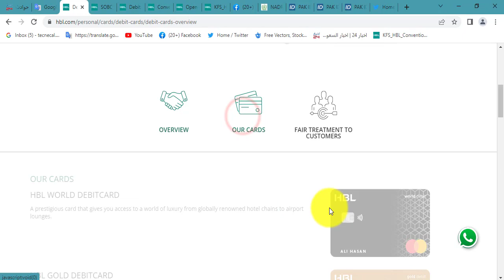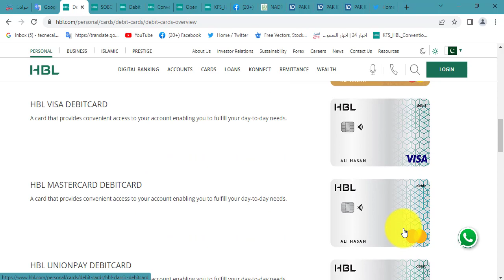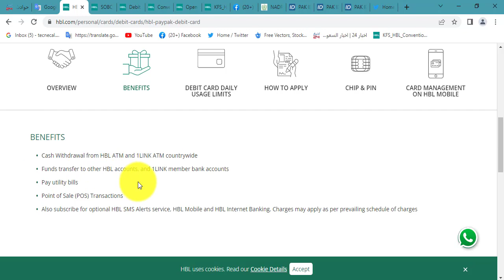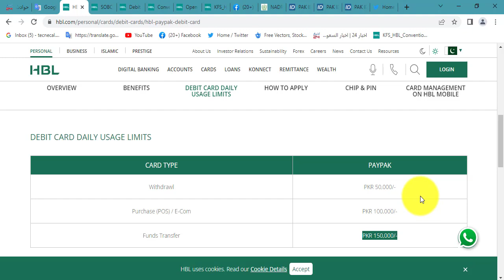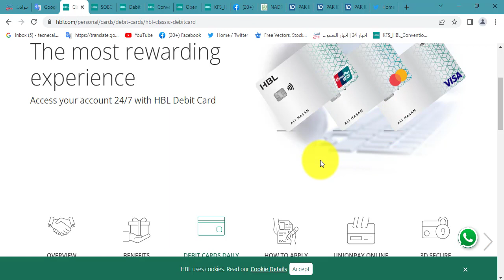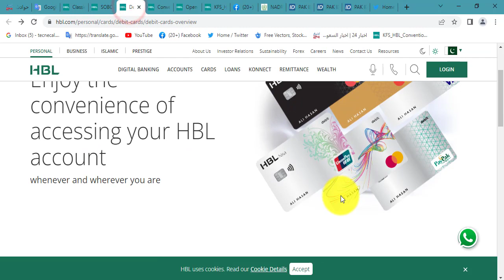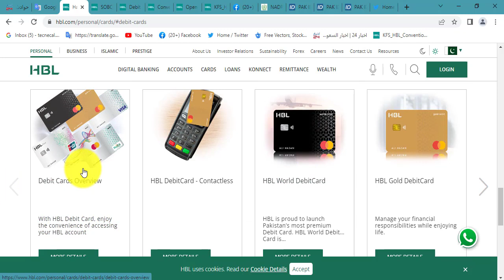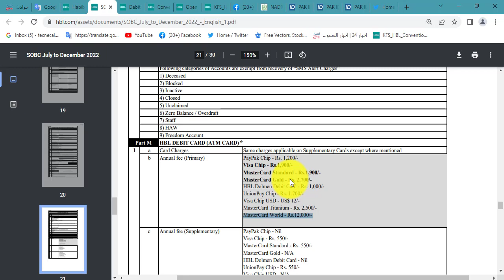Habib Bank Debit Card Annual Fess And Daily Cash Withdrawal Limit I HBL Debit Card Details